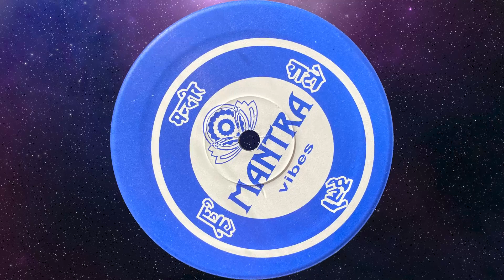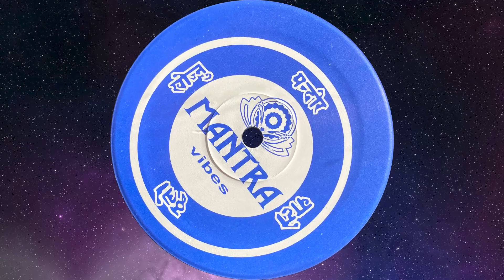Aquarius - Keep On (Original Mix) (1999)